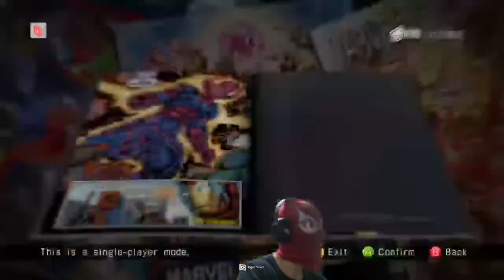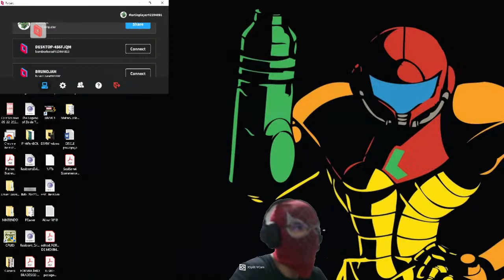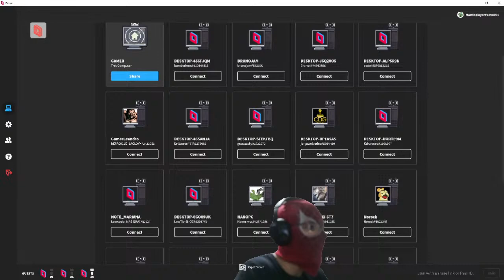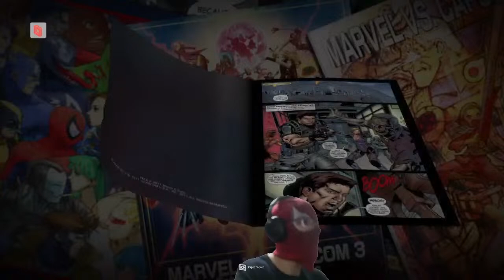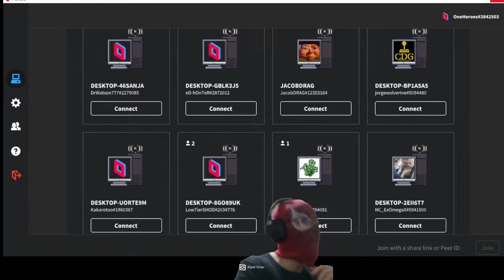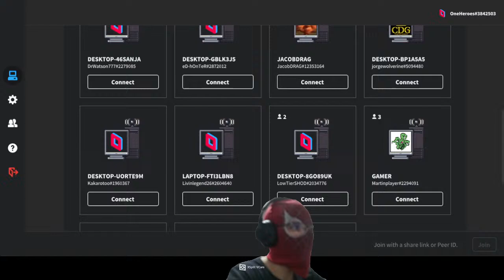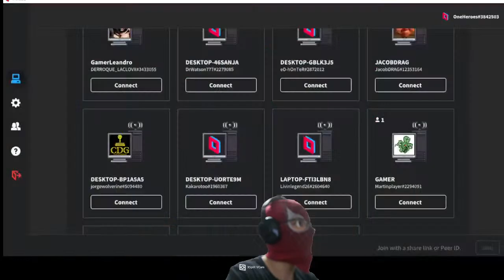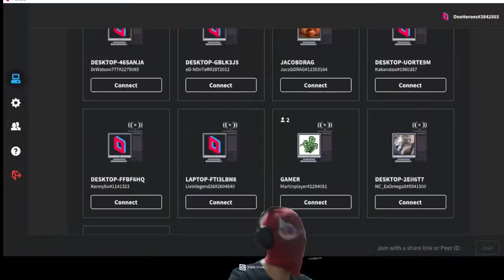ONEHEROES TOURNAMENT RUN! (#34 SEMANAL ULTIMATE MARVEL VS CAPCOM 3)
My run through #34 SEMANAL ULTIMATE MARVEL VS CAPCOM 3 TOURNAMENT!

0:00:00 - Intro
0:04:30 - 1st Tournament Match
0:09:30 - Arcades 1
0:49:25 - 2nd Tournament Match
0:54:18 - Arcades 2
1:16:23 - 3rd Tournament Match
1:26:00 - Arcades 3
2:09:30 - 4th Tournament Match
2:18:18 - Arcades 4
2:28:50 - 5th Tournament Match

This Tournament was hosted by BomberLoreal! Follow him on Twitch for UMVC3 content!

Wanna REQUEST a TEAM too?